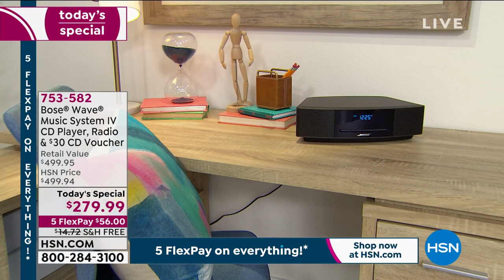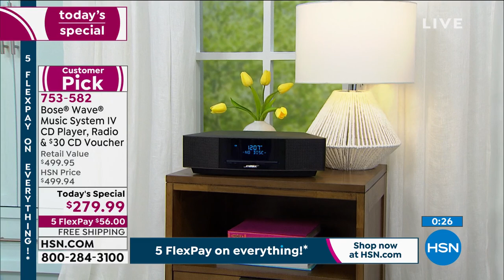Bose Wave Music System IV with CD Player, Radio $30 CD...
Bose Wave Music System IV with CD Player, Radio   $30 CD Voucher
It's about time to trade in your old stereo system for advanced digital technology. The Bose Wave Music System IV delivers unparalleled sound in a compact, easytouse package you can control from across the room. Listen to your favorite CD or radio stations. You can even wake to separate dual alarms with gently rising volume. Throughout the day, let Bose be the backdrop to your musical world.

    Remote control
    CR2032 battery for remote (installed)
    Power cord
    Demonstration CD
    Quickstart guide
    Owner's manual

Bundled Goodies

    Collectors' Choice Music $30 promo credit voucher